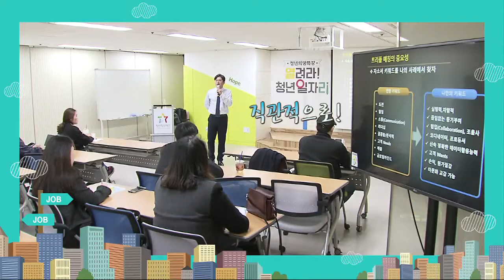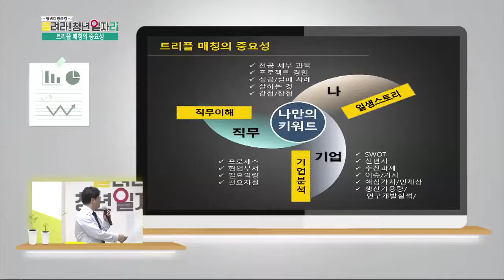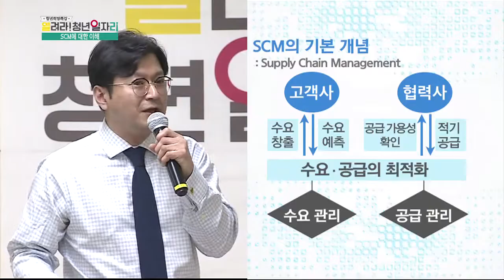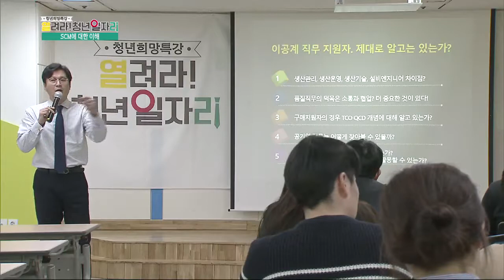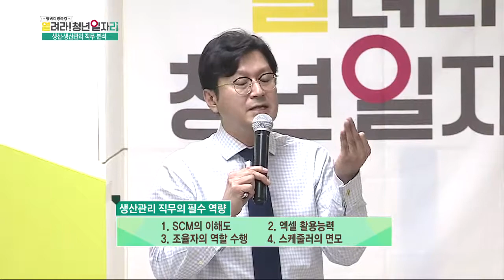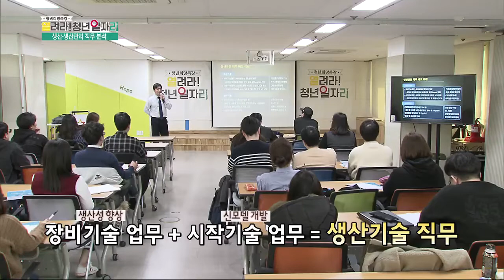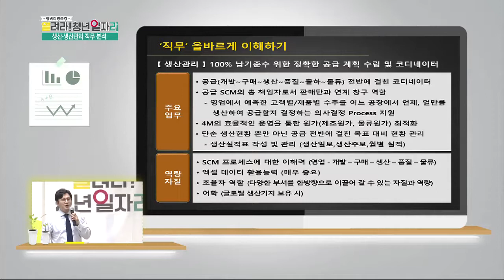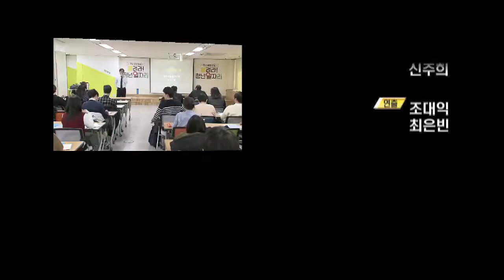본인의 키워드 발견하기! 생산, 관리직 공략하기 꿀팁! 지금 터집니다!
최근 들어 기업의 생산성 제고와 공업 기술이 향상되면서 생산ㆍ생산관리직의 중요성이 재인식되고 있다. 생산 시스템이 발전하면서 단순한 노동이 아닌, 보다 전문적인 지식과 대처능력 등까지 요구되고 있는 가운데 기업에서 원하는  생산ㆍ생산관리직 인재상은?